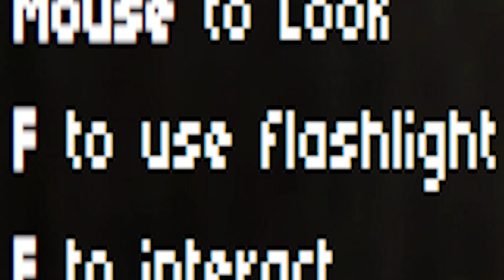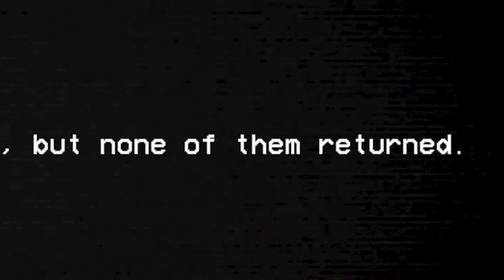DON'T GO DOWN OR Your CHEEKS Are Gonna Get CLAPPED..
spooky basement go no no...
DO LIKE THE VIDEO IF YOU ENJOYED! THANKS!

don't go down